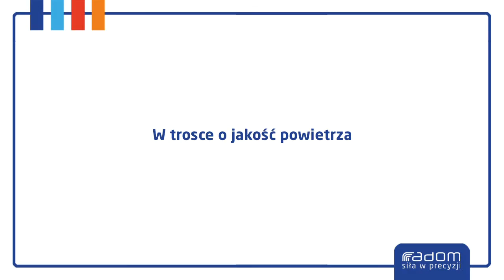W trosce o jakość powietrza (25.03.2017r.)